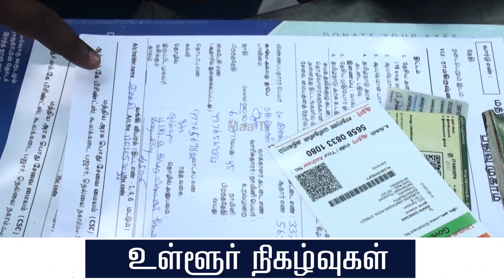பாஜக கட்சியின் சார்பில் மருத்துவ காப்பீடு அட்டை முகாம் | NellaiMaaNews